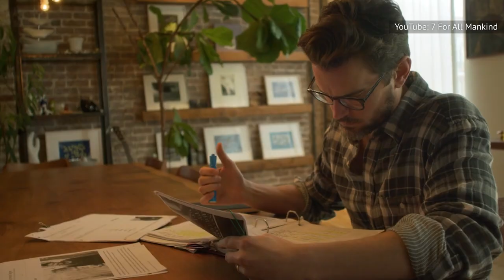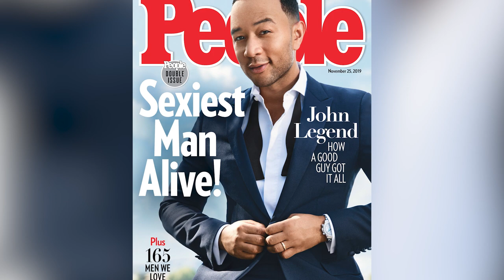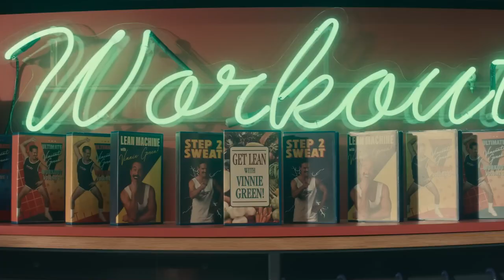Drool-Worthy Hollywood Zaddies Over 40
From silver foxes with perfect abs to Hollywood stars aging like fine wine. These hottest zaddies over 40 have earned their accolades for all the right reasons.

Oscar Isaac | 0:00
James Marsden | 1:15
Chris Evans | 2:06
Jon Hamm | 2:59
Jensen Ackles | 3:52
Boris Kodjoe | 4:47
Tom Hardy | 5:29
Jason Momoa | 6:13
Matt Bomer | 7:17
Ryan Reynolds | 7:59
Mark Consuelos | 8:58
Idris Elba | 9:42
John Legend | 10:31
Luke Evans | 11:22
Gerard Butler | 12:05
Joe Manganiello | 13:00
Alexander Skarsgård | 13:53
Chris Pine | 14:35
Peter Dinklage | 15:17
Channing Tatum | 15:53
Murray Bartlett | 16:47
Paul Rudd | 17:50
Matthew McConaughey | 18:43